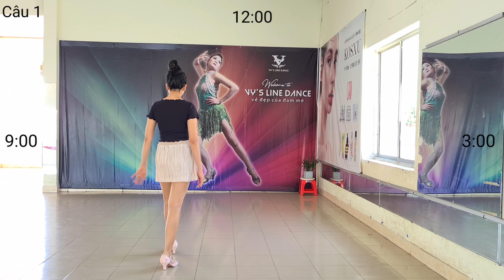Hướng Dẫn Don’t Stop The Music Cha Cha l Tutorial Line Dance (Intermediate) - Vy's Linedance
Choreographer: Wil Bos (NL) & Junghye Yoon (KOR) March 2021
Music: Don’t Stop The Music by Tony Evans Dancebeat Studio Band

Vy's Linedance là CLB dạy bộ môn Linedance với nhiều năm uy tín tại Vũng Tàu.
Cảm ơn bạn đã ghé thăm và ủng hộ kênh của Vy's Linedance!